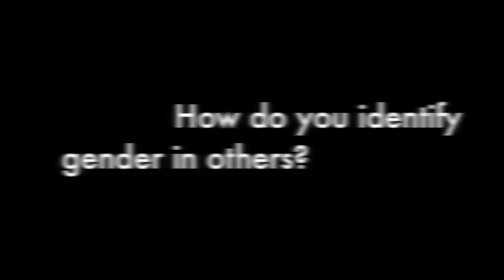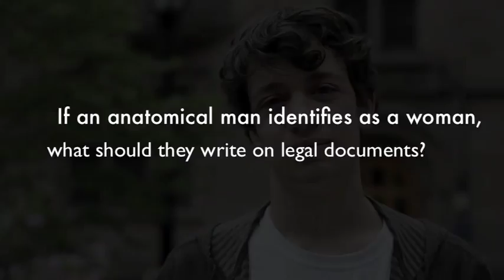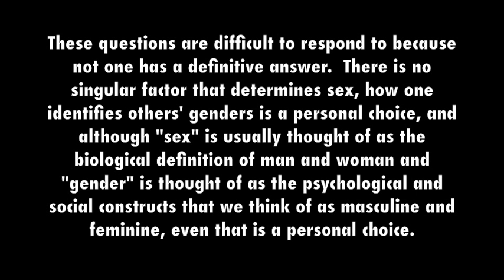Genes and the Environment--Misconception Project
The most common misconceptions were:

"Chromosomes determine sex"

While having XX chromosomes is a good indication of being female and having XY chromosomes is a good indication of being male, neither is fool proof. For instance, some people have different pairings of chromosomes, such as XXY, XO, and XXX.  Each of these syndromes, respectively Klinefelter's syndrome, Turner syndrome, and Triple-X syndrome, effects sex development, yet all result in a recognizable sex, respectively female, male, and female. Sometimes even seemingly normal chromosome pairs result in the opposite sex due to the translocation of certain genes from the Y chromosome.  These genes most notably include the SRY gene, which plays one of the largest roles in sex determination.

"Having the correct genitals"

Again, while having the male or female external genitalia is a good sign of which sex a person is, it is not one hundred percent accurate.  Genital development is initiated by hormones, and the presence or absence of certain hormone producing genes can cause the improper external genitalia to form, leaving a person with the external genitalia or a man, and the internal reproductive system of a woman or vice versa.